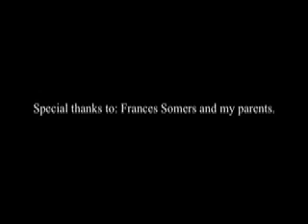Lego Clone Wars Episode 1: The First Move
This is the first in the series! I'm super excited!! sorry there are no visual gunshots, I'll get to that in the future.